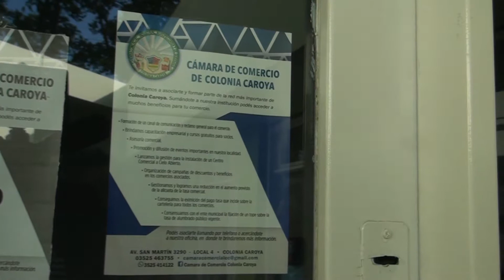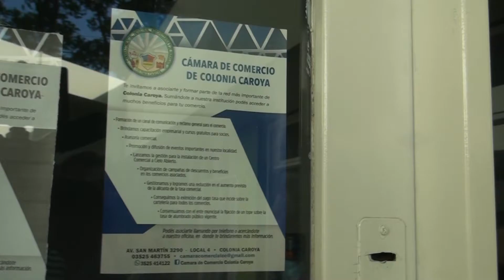COMERCIANTES PIDEN MEJORAR ZONA DE ESTACIONAMIENTO